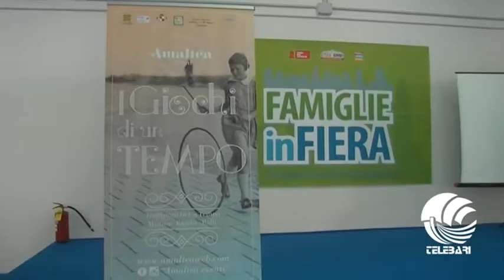Bari, nel padiglione famiglie in fiera i giochi di una volta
In che modo si divertivano i nostri nonni? Questa mattina alla fiera del levante gli alunni delle scuole elementari hanno ricevuto una risposta a questa domanda. Sentiamoil canale youtube di Telebari: telegiornale, servizi, sport, filmati, programmi e tanto altro...